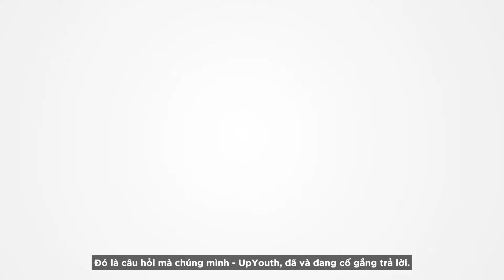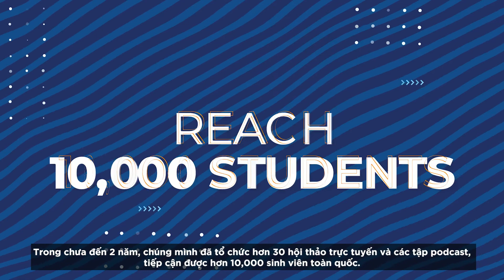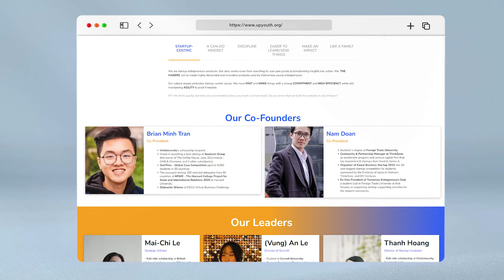UPYOUTH | WHEN THE YOUTH EMPOWER YOUNG START-UPS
From the initiative funding granted by VinUniversity’s Entrepreneurship Lab, in less than 2 years, UpYouth has become a community of 2000 members from 8 countries, and the projects supported by UpYouth have raised more than 2.5 million dollars.

UpYouth is an organization founded and run by students from VinUniversity and other prestigious universities around Vietnam and the world like Cornell University, Brown University, etc., as well as members of leading companies including McKinsey or OneMount. As a technopreneurial ecosystem established for and by the youth, UpYouth provides networking opportunities, mentorship, market insights, training programs, and other resources for Vietnamese students aged 18 to 25 to found real tech startups.

Currently, UpYouth is collaborating with VinUniversity Entrepreneurship Lab to build the first national student-focus tech start-up incubator in Vietnam.
How can a young organization help startup projects attract more than 2.5 million dollars in less than 2 years? Let’s watch this video to find out!